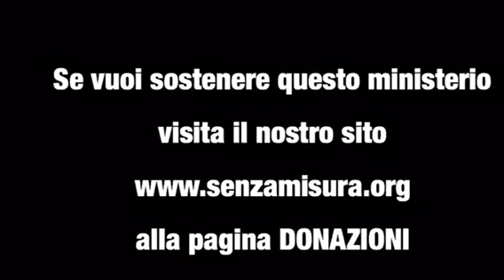2017.02.28 | Gusta e vedi quanto Papà è buono